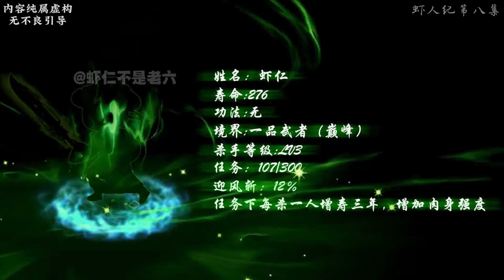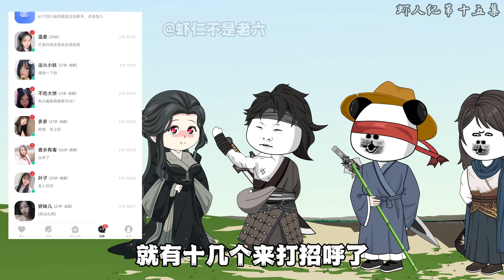《虾人纪 一人一鹦一江湖》 下集完结 沙雕动漫 穿越动漫 一口气看完虾仁系列